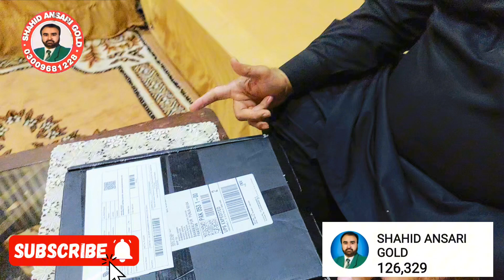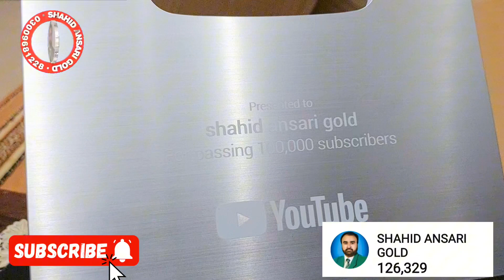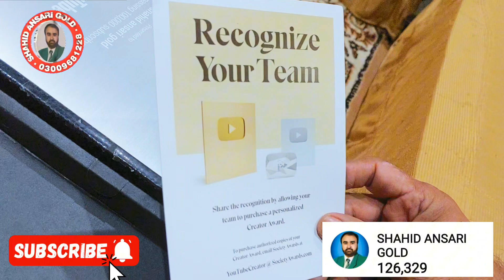ONE DAY100K#GOOD Update#views and subscriber#million VIEW'S